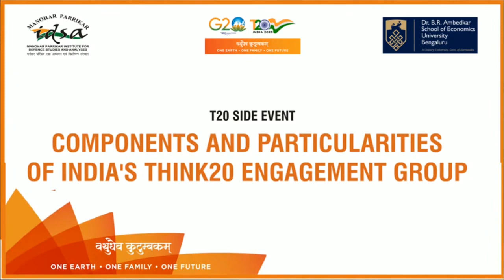Amb Sujan Chinoy's remarks @T20 event on Components & Particularities of India's Think20